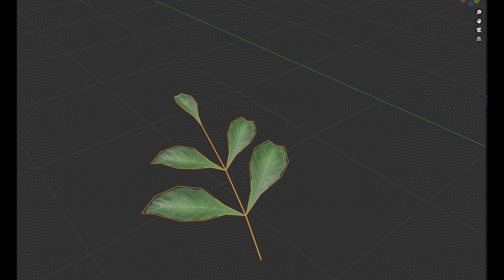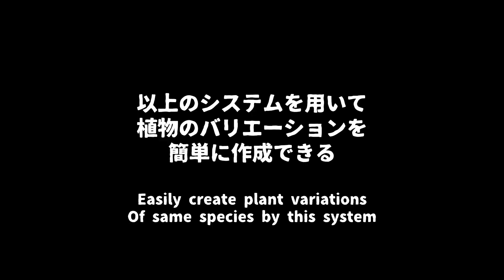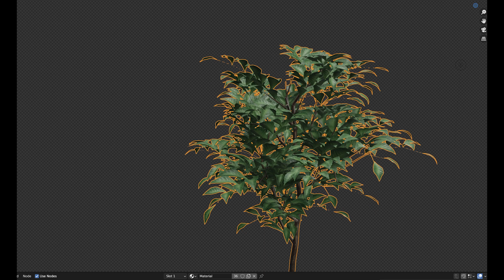blenderジオメトリノード 「たのしい植物ジェネレータ」紹介動画 an Introduction for blender geometrynodes "Hira Plant Generator "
blenderジオメトリノードで作る、多様な植物を制作できる植物ジェネレーターを作成しました。
本動画はその宣伝かねて紹介動画になります。

I have created a plant generator that can produce a wide variety of plants made with blender geometry nodes.
This video is an introduction video for it.

ジングル：otologic様よりお借りしました。